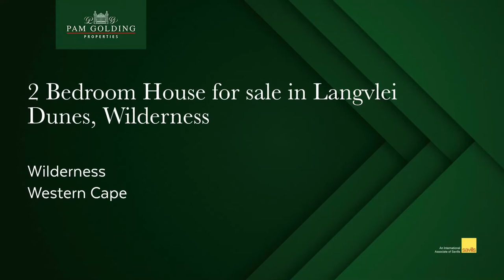2 bedroom house for sale in Wilderness | Pam Golding Properties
1.3 Hectares of Fynbos with a contemporary and superbly stylish, well designed home. Complete privacy and space, ideal for the keen entertainer. Overlooking a nature reserve with the most beautiful lake and mountain views, the photos alone do not do it justice.